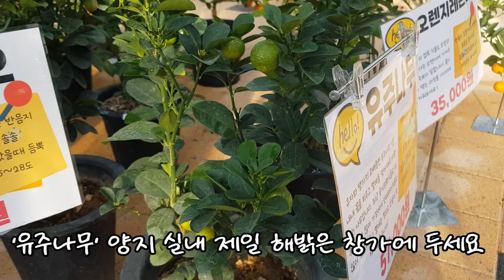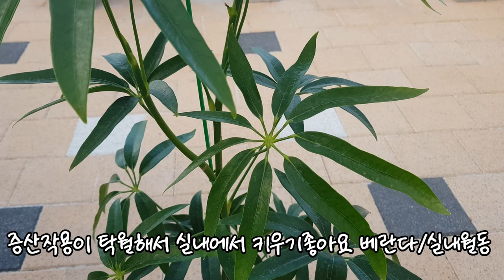헬로우 가든마켓🌳보라싸리5종-흰 분홍 보라 자주 보카시 🌸바위솔5종 🌸필로덴드론 루피넘 페인티드레이디 🌸깔라만시 🌸과실수 3종🌸 알부카스피랄리스 전화주문010 5018 1310🌳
안녕하세요
식물이름 화초 꽃 나무 희귀식물 관엽식물 야생화 이름 가격
키우기 정보 소개드리고 있습니다
오늘은 헬로우 가든 마켓 소개드려요
식물재배하시는 전문인으로 식물 관리를 아주 철저하고 깨끗하게
관리하셔서 식물상태가 아주 좋습니다
쾌적하고 깨끗하고 쇼핑하기 좋은 실내분위기와 복층구조로 된
실내에 반려견 동반입장가능하고 화분 플분 에코화분과
분갈이코너(분갈이용흙은 최고급 용토)가 있어서 식쇼핑하시기
좋은 장소입니다
필로덴드론 희귀식물 관엽식물 야생화 꽃
 다육식물과 소품등을 취급하고있습니다
직원분들이 아주 친절하셔서 분갈이나 화분고르시고
식물 안내 받으실수 있어요
스타필드에서 차로 8분거리에 위치하고 있습니다

헬로우 가든마켓:경기도 고양시 덕양구 큰골길61
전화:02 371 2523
전화 주문:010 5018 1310
영업시간 :평일 10~6
                   주말 10~7시까지 영업합니다